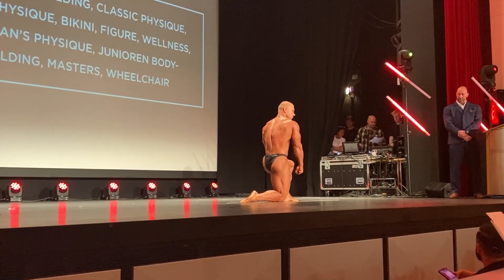DENNIS WOLF CLASSIC | POZOWANIE U PRO WOLSKIEGO | GUEST POSING URS KALECINSKI | LEWUS STARTUJE VOL.4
Jest to na ten moment ostatni odcinek z serii startów. Wystartowałem jeszcze raz, jednak forma nie była już optymalna i po pierwsze głupio to w ogóle pokazywać, a po drugie to nawet nie ma czego ze względu na zakaz nagrywania z widowni.

Dziękuje każdemu kto śledził serie, niedługo nagram pełne podsumowania gdzie określę również cele na najbliższy czas. :)

Zapraszam również na kanał Krystiana: KRYSTIAN WOLSKI